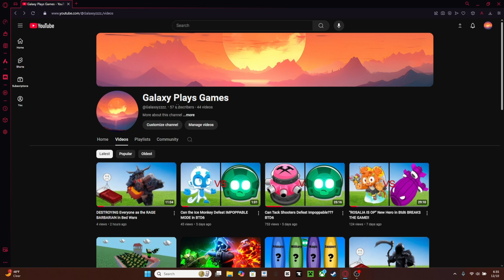Thank you for 50 Subscribers!!!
I appreciate all of y'all thank you so much.